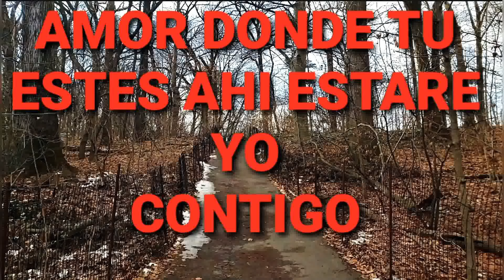Mi amor donde quieras que vayas ahi ire yo contigo (frases de amor)